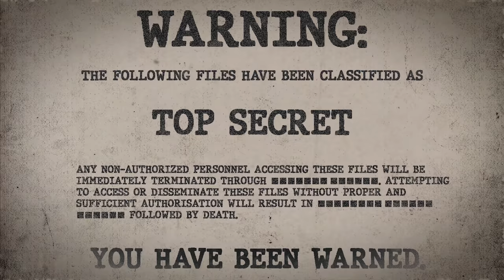SCP-284 | The Twins (SCP Orientation)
Today we will be studying Item number SCP-284: The Twins, Object class: Safe.

SCP-284-1 and SCP-284-2 are twins born [REDACTED], Illinois. Though they appear to be normal, they are dizygotic twins who share a single functional brain. SCP-284-1 is female, 1.72 meters tall, containing the left side of the brain. SCP-284-2 is male, 1.79 meters tall, containing the right side of the brain.

In both subjects, the size of the possessed lobe is approximately 50% larger than normal, presumably to allow for maintaining function of two bodies at once.

It has been found that while the subjects have separate personalities, they share memories, skills, knowledge, physical sensation and have shown limited levels of emotional synergy. While the subjects do not show any advantage in proficiency for skills associated with their respective lobes, it has been found that when separated by a significant distance they each have delayed responses from the other subject’s lobe.

Addendum: 284-1: Test Log 284-1
SCP-284-1 and SCP-284-2 were placed at separate ends of the facility. A team of researchers, including two surgeons, removed the top of SCP-284-2’s cranium and proceeded to apply an electrode to various points on the brain to gauge reactions to the stimuli. In all instances, SCP-284-1 experiences the same sensation or physical reaction as SCP-284-2.

and released under Creative Commons Sharealike 3.0. Contributor: Dr English